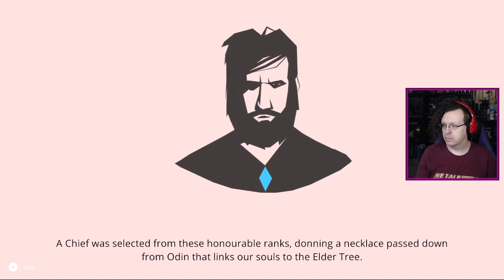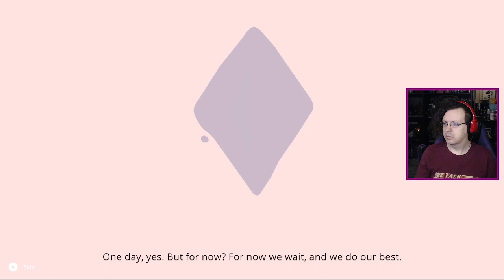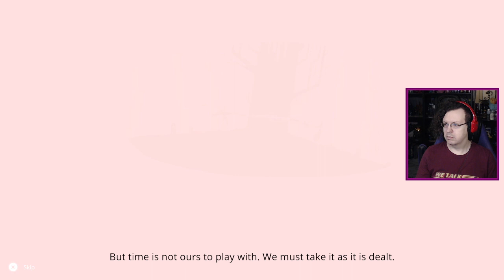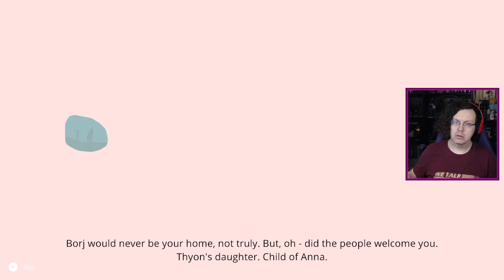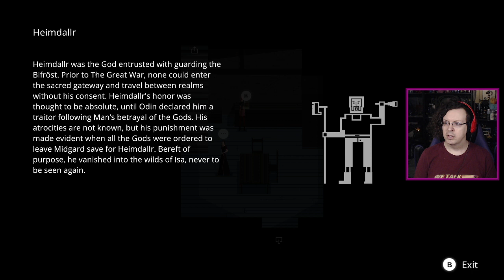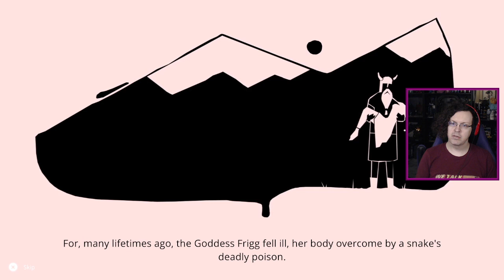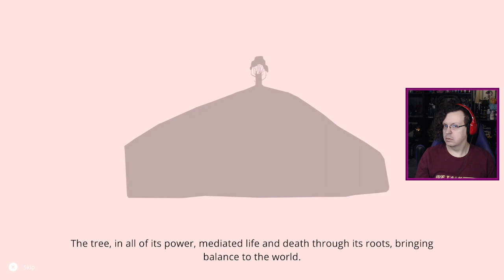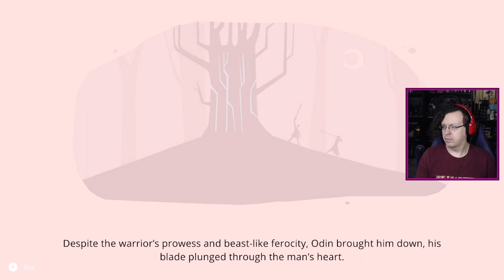bunDEMOnai - ATONE: Heart of the Elder Tree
The character designs and rhythm-game-flavored combat were what initially caught my eye for this one, but beyond that, there's a lot of great character work and worldbuilding going on in ATONE right off the bat, even for smaller characters we're probably not gonna see as much of later on, if at all. Really digging this one.